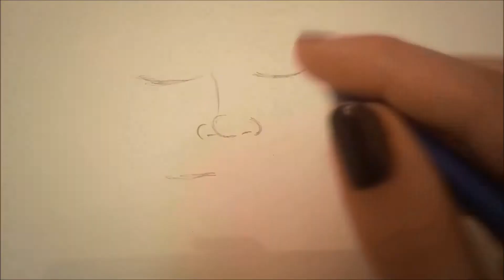GAROTA DO OUTONO | Speed Art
Olá! Esse é mais um video da minha saga "garotas de cada estação", espero que gostem! ♥

Pesquisas Frequentes:

desenho, canal de desenho, pintura com aquarela, pintura, aquarela, speedpaint, drawing, speed drawing, draw, desenhando, nankin, watercolor, gouache, guache